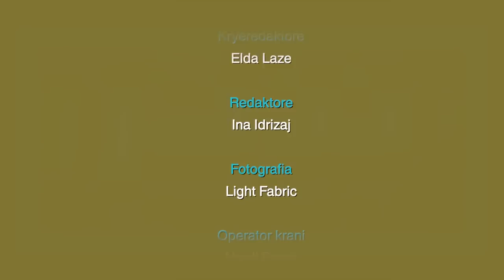FUN DAY 18012016 - E ftuar Laura Nezha